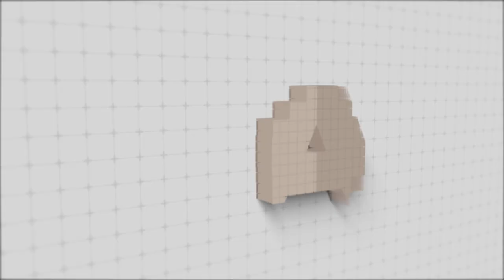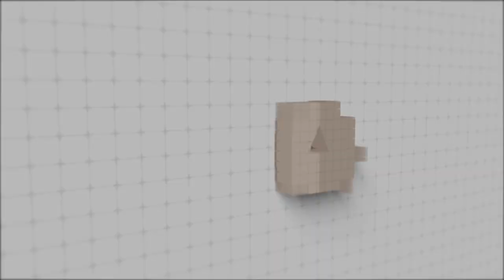Christine Nikolich on Videography, Internships & Podcasting | S2 Ep. 8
I met Christine in 2012 on the first day of our unpaid internship at the Late Show with David Letterman. We were both 21 at the time and were studying broadcasting at our respective colleges. We shared the 14th floor, the writer's floor, and a lot of personal beliefs and interests in common, so we immediately hit it off and have been friends ever since! I had a great time talking to and learning from Christine. She also has her own podcast, Obliterate, about breaking up with partners, family and friends.